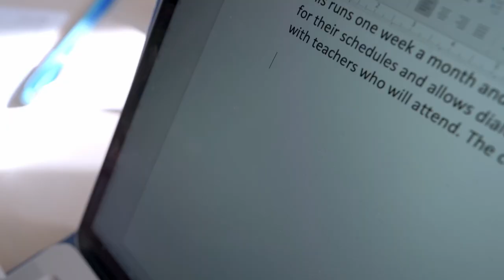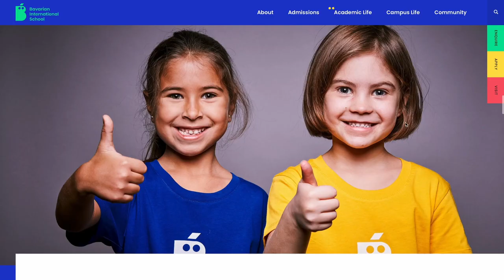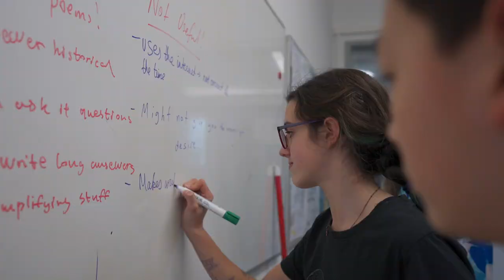Director's Quarterly Message - Episode 2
This is the second episode of a new, regular communications format from our Head of School. This is not a round-up of headlines and details from the past months. This is a reminder of what matters most. In this video, Dr. Sorenson talks about the three reasons why she knows BIS provides an excellent education.

Video by Sebastian Stiphout

00:00 - Introduction
00:06 - Reason #1 - We recruit the best and are committed to developing our teachers.
01:07 - Reason #2 - We provide a differentiated and personalised approach to learning.
02:43 - Reason #3 - We ensure students are engaged and inspired by their learning.
03:43 - Conclusion